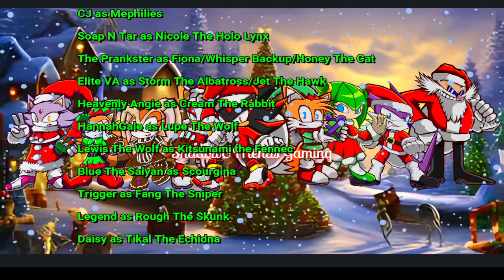S&F Reacts To Helluva Shorts EP 1: Hells Bells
Yes folks, the Helluva Shorts reactions are finally here! From the HeadQuarters of Shadow&Friends Gaming i hope you all enjoy Millie and Sallie Mae's mini adventures in this amazing short by @SpindleHorse. More shorts reactions will be coming soon.

@ScarletTheHedgehog734 as Shadow The Hedgehog
@Carnom_yt_Real426 as Scourge The Hedgehog
@cjthesilverdragon5164 as Mephilies The Dark
@GabiTheStarsTY as Shade The Echidna
Brawl VA as Metal Sonic

Original Video by ‪‪‪@SpindleHorse
Edited with Wondershare Filmora 13 and OBS Studio

Voice Actors Currently:

Wolfie Reacts as Vector
The Prankster as Charmy
Sear as Espio/Luigi/Silver/Mighty/Falco
Jayse as Movie Eggman/Infinite/Zero/Knuckles/Bowser
The Prankster as Honey The Cat
Chilidogz as Waluigi
Volts the hedgehog as Backup Eggman/Backup Eggman Nega
Carnom as Omega/Scourge/Eggman Backup
CJ as Mephilies
Soap N Tar as Nicole The Holo Lynx
The Prankster as Fiona/Whisper Backup/Honey The Cat
Elite VA as Storm The Albatross/Jet The Hawk
Heavenly Angie as Cream The Rabbit
HannahGale as Lupe The Wolf
Lewis The Wolf as Kitsunami the Fennec
Blue The Saiyan as Scourgina
Trigger as Fang The Sniper
Legend as Rough The Skunk
Daisy as Tikal The Echidna
Gabi Of The Stars as Shade The Echidna
Brawl as Metal Sonic Backup
Cloaks as Tangle The Lemur
30Calibur as Donkey Kong
River The Wolf as Surge The Tenrec
Blaze The Creator as Lanolin The Sheep
SubZeroThe2nd as Diddy Kong
Leaf Hedgehog Ninja as Ray The Squirrel
Hooxl as Grounder
CoDo as Grounder Backup
Carnom as Scratch
LooneyToonLegendYT as Fox McCloud
Blaze The Creator as Krystal Fox
TigerBaby as Sephiroth (Coming Soon)

Hi I have a community server that has poketwo, Tupperbot, and many other things u can do to occupy yourself and we have a specific channel where you can ask questions to my amazing VA Crew and get their strong answers as well. So come on down to Shadow&Friends Gaming Server Today!!